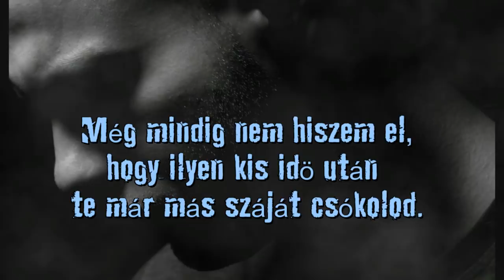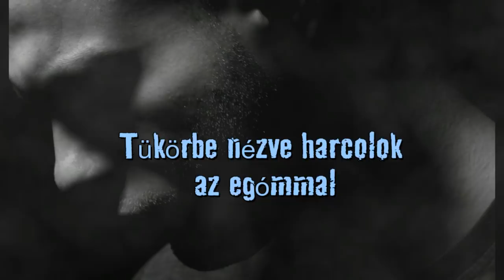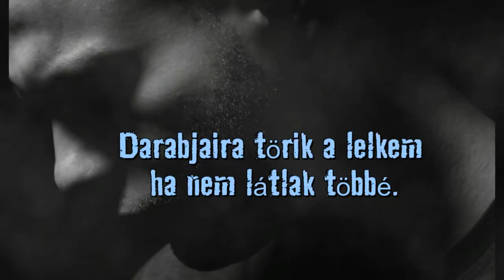Maluma - El Perdedor (Hungarian lyrics\Magyar felirat)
Follow Maluma!